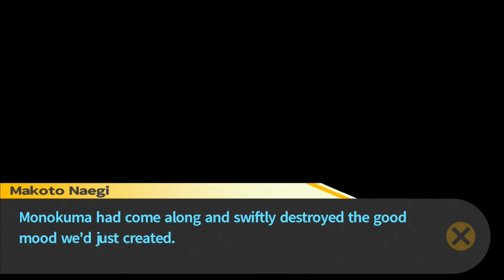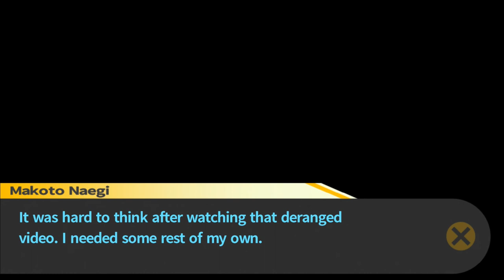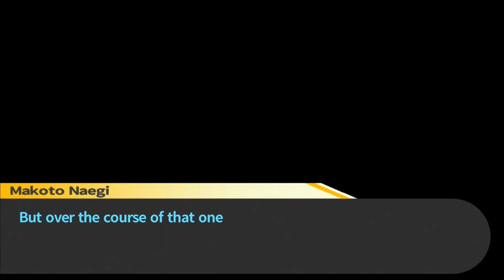Goodbye Friend (Let's Play Trigger Happy Havoc 06)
Someone finally Does it
Amazon Wish List